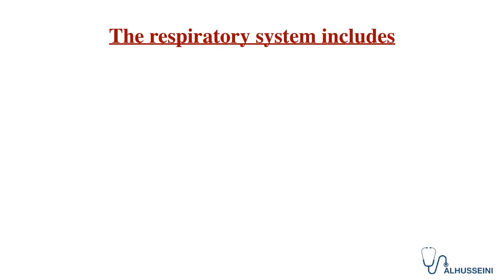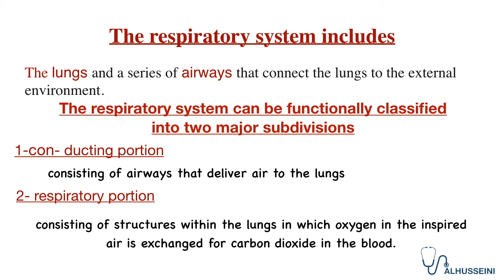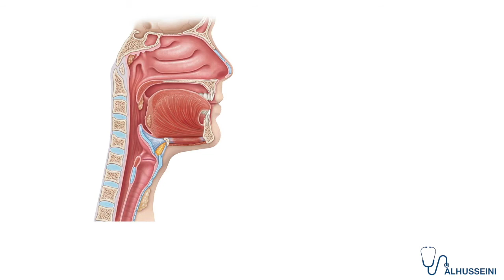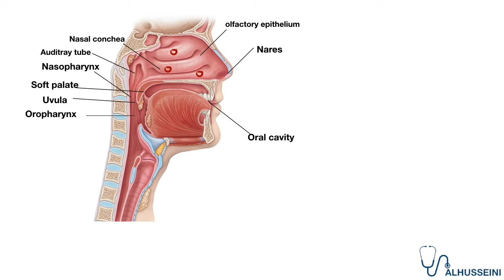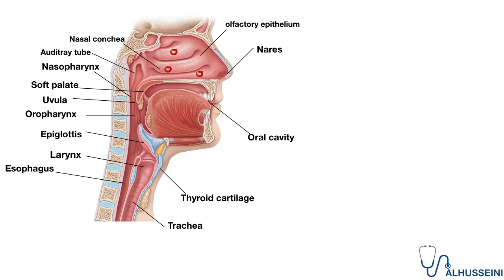Habka neefsiga jirka | Respiratory System